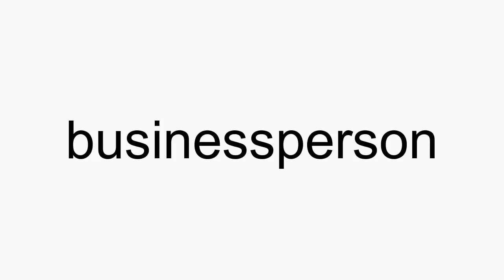How to pronounce businessperson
businessperson American English pronunciation. How to pronounce businessperson correctly. How to say businessperson in proper American English.